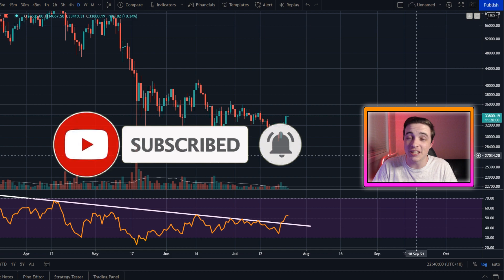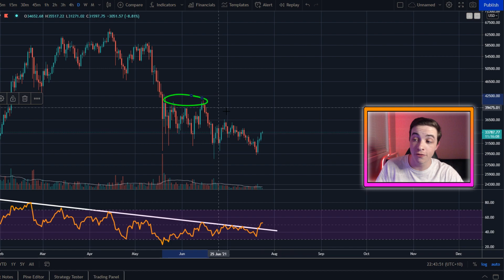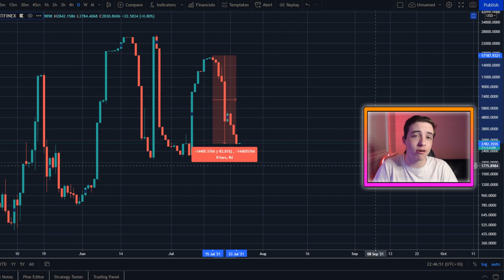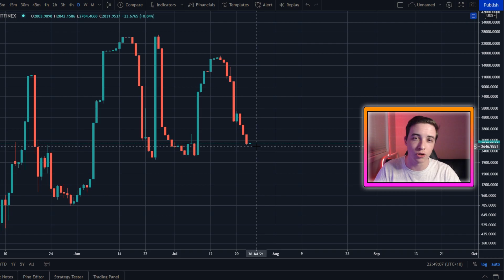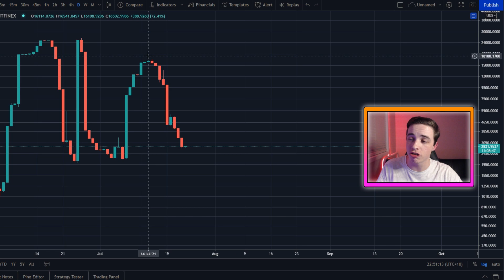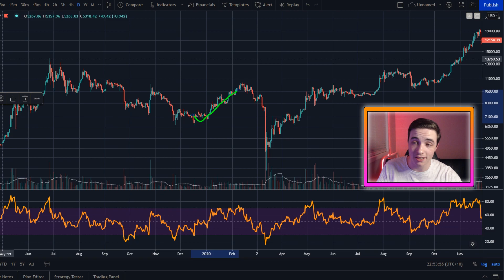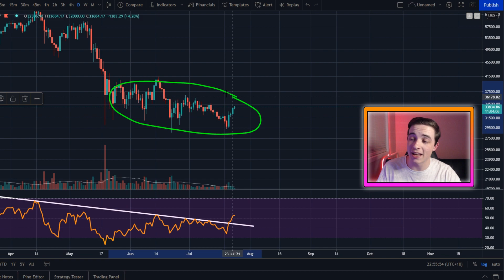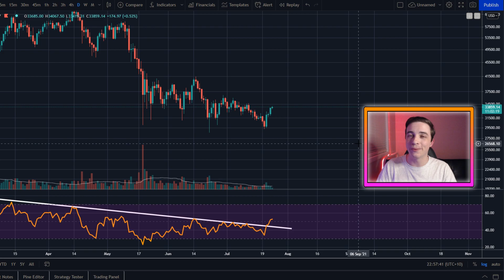BITCOIN SHORT SQUEEZE COMING (must watch)!! BITCOIN PRICE PREDICTION, BITCOIN NEWS TODAY (explained)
Welcome back to the Crypto World channel! In this video I reveal my next Bitcoin Price Targets and my Bitcoin Strategy! Make sure to watch the WHOLE video so you don't miss out on this valuable information!!

Timestamps:
Intro 0:00
Massive Bitcoin Trend Change! 0:51
Bitcoin Whales CLOSED Their Shorts! 4:13
NEGATIVE Funding Rates! 5:04
Huge Short Squeeze Coming? 5:47
Bitcoin Fractal 7:21
New Price Trend? 8:27
Important Video Coming Up! 9:13